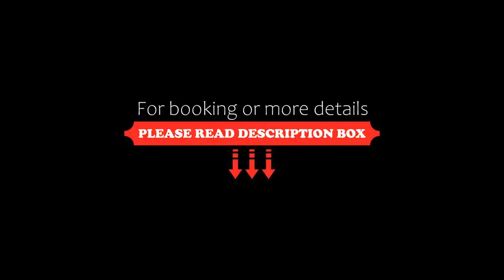Das BODMI, Grindelwald, Switzerland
About Property:
This family-run hotel is 600 m from the First Cable Car Station and from the centre of Grindelwald. Its rooms and sun terrace have magnificent views of the surrounding scenery. It also features a unique spa area in the goats' stable.
Guests can dine in Hotel Bodmi’s restaurant, which serves home-cooked food. A buffet breakfast is available in the morning, and guests can eat outdoors to enjoy the picturesque views.
Guests can also enjoy an ar...
Property Type: Hotel
Address: Terrassenweg 104, 3818 Grindelwald, Switzerland
Searching For
1. Das BODMI - Grindelwald - Switzerland
2. Das BODMI - Grindelwald - Switzerland Address
3. Das BODMI - Grindelwald - Switzerland Rooms
4. Das BODMI - Grindelwald - Switzerland Amenities
5. Das BODMI - Grindelwald - Switzerland Offers and Deals
Audio Credit:
Track Title: Subway Dreams
Artist: Dan Henig